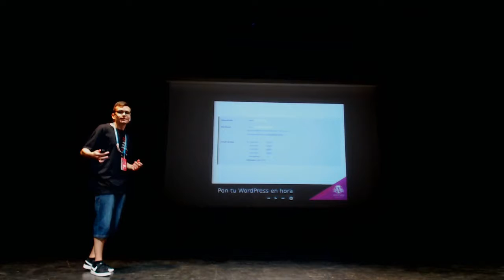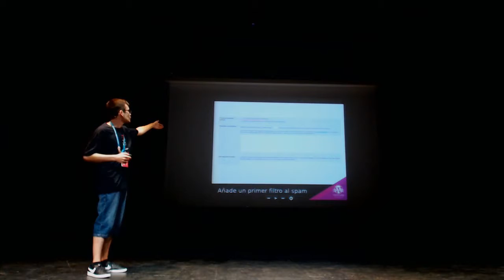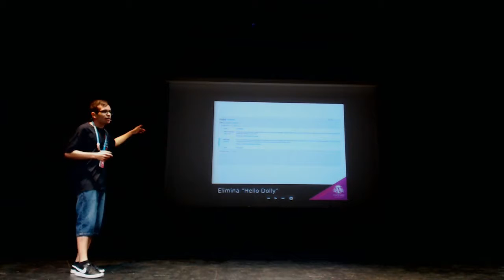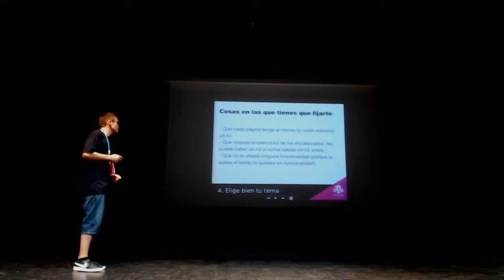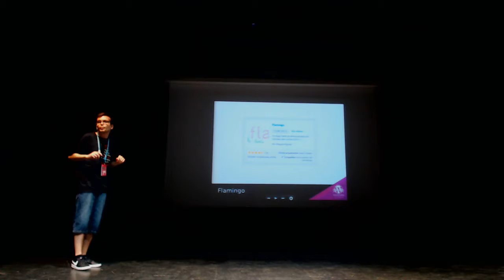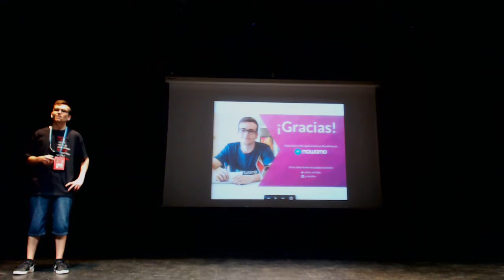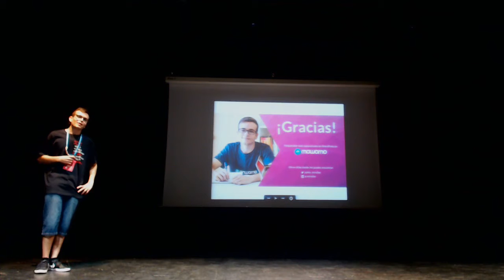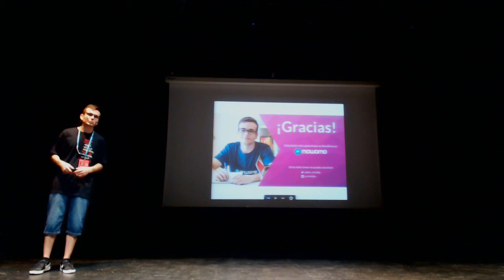Pablo Miralles: Cosas que tienes que hacer después de instalar tu WordPress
En esta ponencia hablaré sobre cosas a tener en cuenta (y que deberías configurar) justo después de instalar tu WordPress.
Esta estaría enfocada a la gente novata, donde básicamente trataría el “qué tengo que hacer”, “qué plugins tengo que instalar instalar, etc”, explicando de manera sencilla qué cosas hago yo y cuáles recomiendo.
Esta es una ponencia donde se hablará un poquito de todo: desde seguridad, SEO, plugins, hasta configuraciones básicas como por ejemplo la hora y su importancia.
No me centraré mucho en ninguno pero sí enfocar la ponencia cómo una pequeña guía para empezar. Tampoco será un tutorial de cómo se hace hace cada cosa (como enseñar a cómo se instala un plugin o enseñar a la gente nociones básicas de SEO).